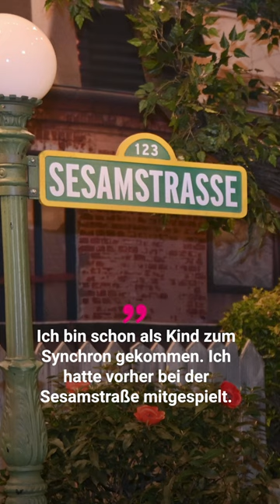Diese Stimme kennst du auf jeden Fall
Das Gesicht von Oliver Rohrbeck mag nicht so bekannt sein – seine Stimme ist es aber auf jeden Fall. t-online.de hat ihn zum Interview getroffen.